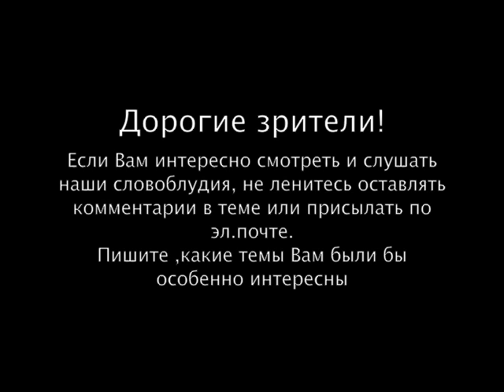Двое на Арбате. Выпуск 2. «Теория Заговора»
Архив «Арбатских Посидельцев»
Выпуск 2. «Теория Заговора» из серии «Двое на Арбате»
Запись от 29 ноября 2009.

Второй выпуск подкаста «Двое на Арбате».
Продолжаем разговор на медицинские, околомедицинские и пр. темы. Сегодня Доктор Хейфец расскажет нам опять о вирусах, бак.оружии, мировом заговоре и ... Докторе Хаусе :) И что самое страшно-смешное - это все не бред